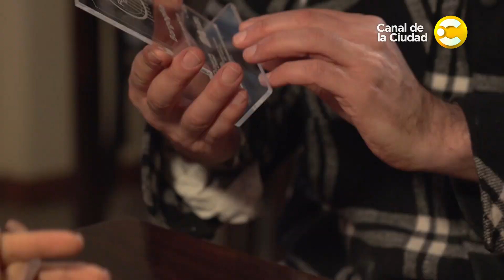Juanchy Osuna en "Folclore en Casa" │ 03-09-23